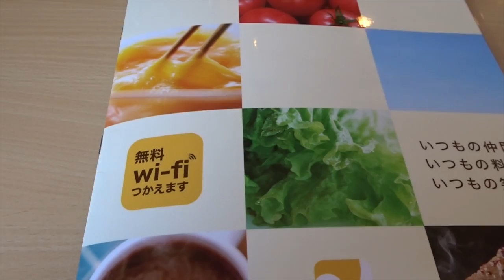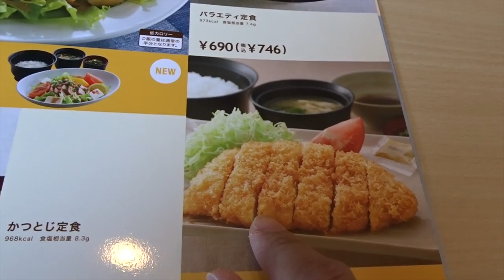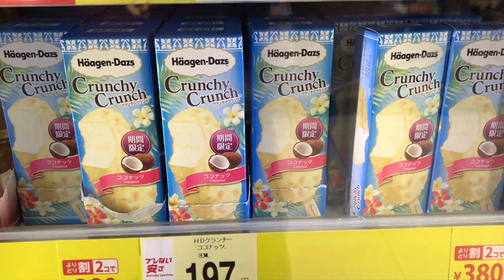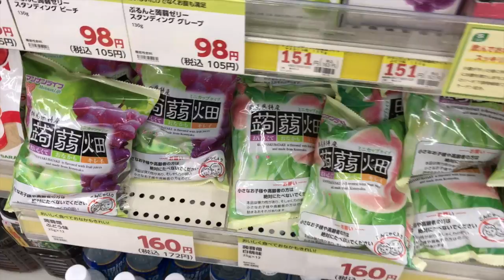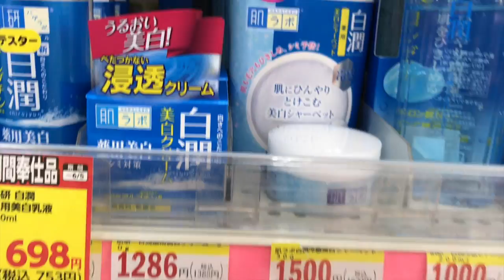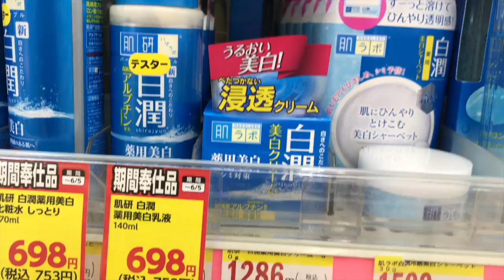SHOW DE AVIÕES NO JAPÃO + PASSEANDO POR AI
Fala Galerinha!!!
Dia de folga aqui no Japão e vamos pra mais um daily vlog!
Acompanhe esse vlog e vamos andar um pouco por esse Japão!!!